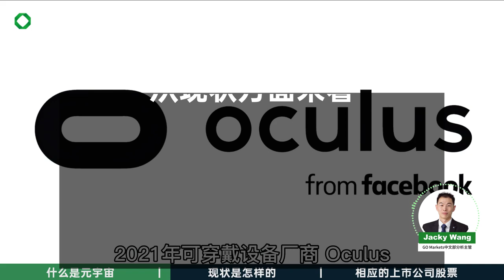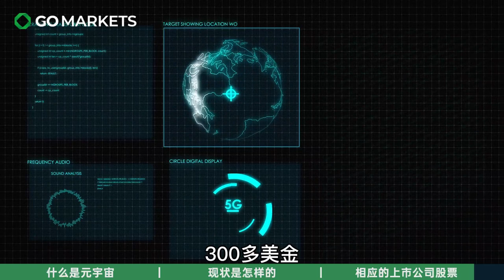人类新的社会进化方向 - 元宇宙